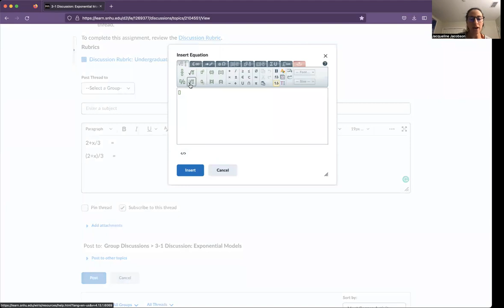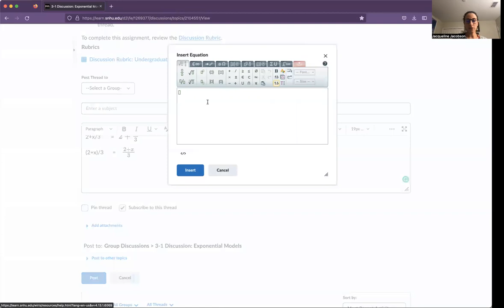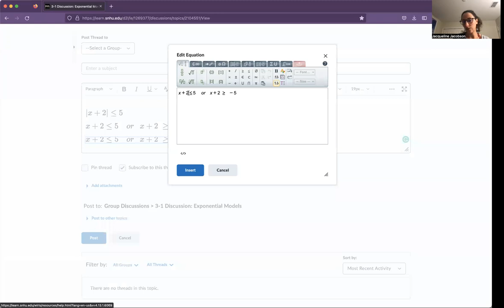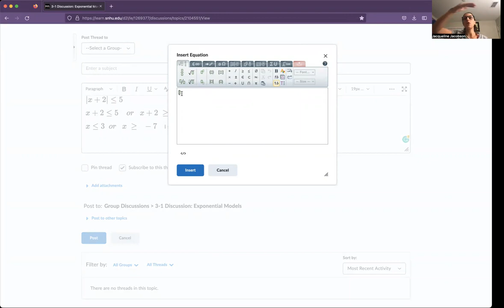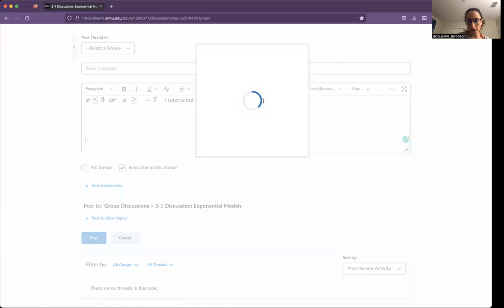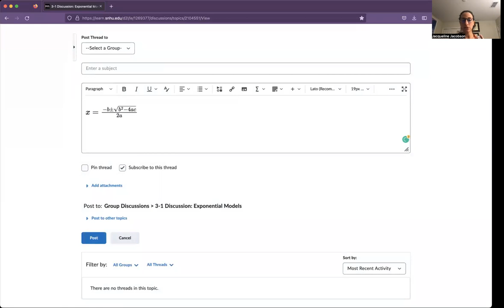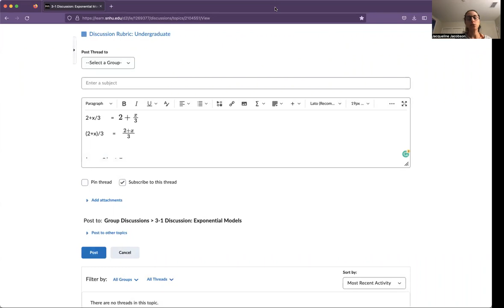How To Use the Graphical Equation Tool on Brightspace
TEACHING PHILOSOPHY

I believe that education is the foundation of society and the savior of the future of our country. It brings me immense joy to feel that I am a part of creating the future. My experience has been in teaching math at the college level, but I have also tutored students in math and physics of all ages. I have been effective in this field for the past 10 years, making a name for myself at multiple colleges and universities such as Broward College, Palm Beach State College, Miami Dade College, and Florida International University.

I find many students to be typically most fearful of the technical courses in school, however, have great joy when understanding takes place. I find that comprehension can bring someone back to life. It can bring excitement and interest, and spark creativity and imagination.

My goal is to create a fun and comfortable environment in my classroom; break down the wall of fear and blockage to open the minds a bit more and increase the excitement to learn. I have witnessed multiple students enter my classroom with a mentality that they “can’t do it” or “are not good at math,” and leave feeling like they can conquer the world because they understand something they never thought they would! Anything is possible, and an education will bring discipline, self-worth, strength and pride and a feeling of accomplishment to an individual. No one can take that away, it will be with them for the rest of their lives.

All Subjects! All Levels!

Ready to get tutored? Want an idea of how a session would flow?